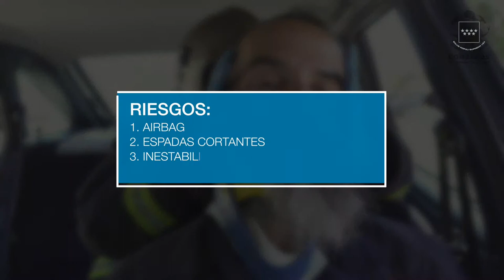V016.ACERCAMIENTO A LA VÍCTIMA VY.mp4